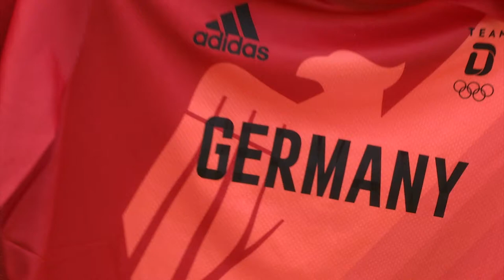Einkleidung der Sportler für die Olympischen Spiele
Wir waren bei einem Termin mit Ralf Fleischer, dem Vorstandsvorsitzenden der Stadtsparkasse München, dabei.